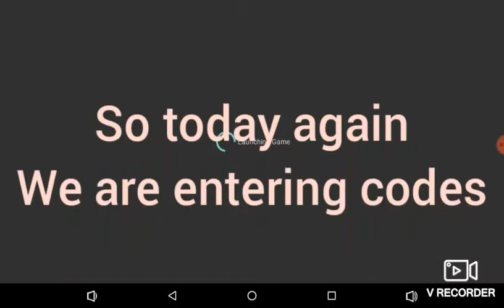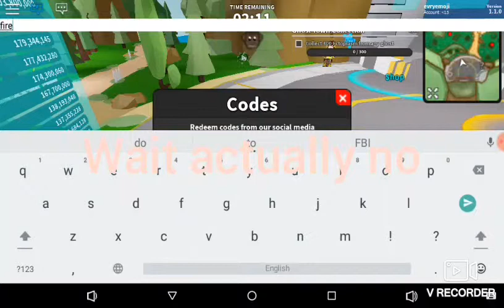Ghost simulator code